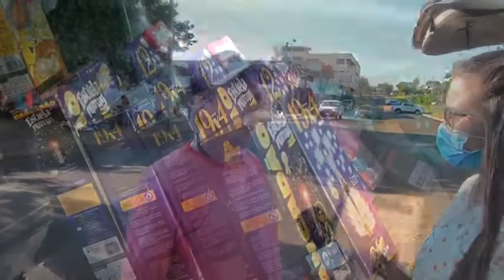A pocos días de la Navidad, vendedores ya se ubican para ofertar los fuegos artificiales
Don Ernesto Vera junto con su pareja se dedican a comercializar los fuegos artificiales desde hace 7 años y en estas fechas festivas aprovechan para aumentar los ingresos.

Los mismos comentaron que hasta el momento la venta es prácticamente nula pero los interesados ya se van acercando a consultar los diferentes precios y a realizar sus pedidos para la Noche Buena.

Vera, indicó que existen precios variados desde tan solo 2.000 guaraníes, fuegos como la famosa abejita y ajito.

“Tenemos ajitos, fosforitos, estrellitas de colores desde G. 2.000. También tenemos luces de colores, fuegos artificiales. Este año tenemos menos explosivos y mas luces de colores por la situación que estamos pasando y para que tengamos un festejo lindo. Ofrecemos iluminar el 2022”, manifestó Don Ernesto Vera.